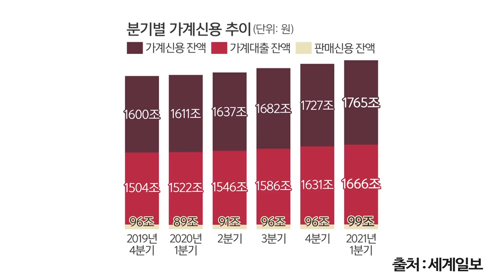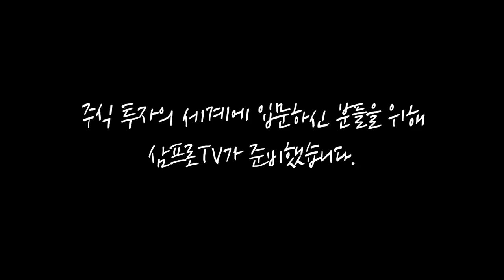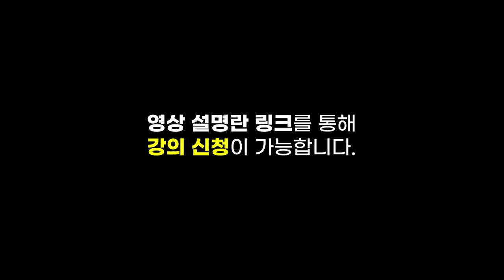[뉴스3] '부동산 영끌' '코인·주식 빚투'… 역대 최대 가계빚 '1765조'